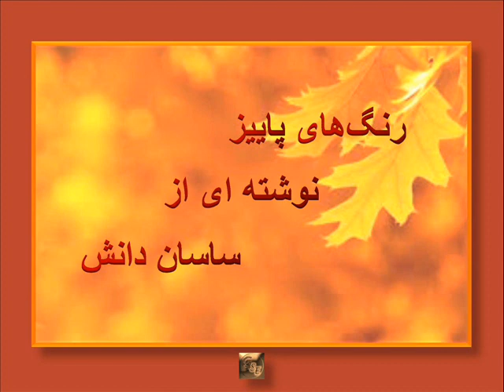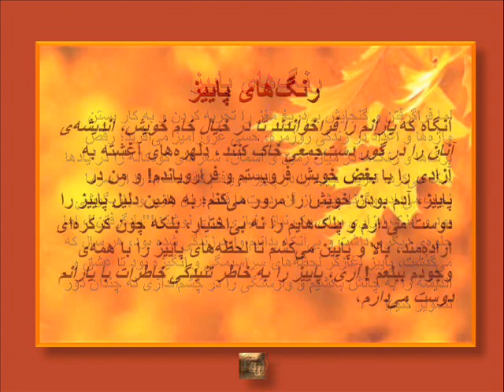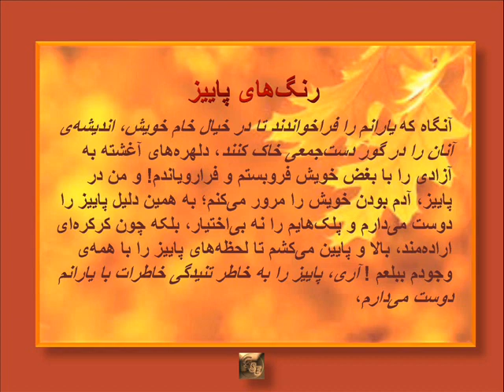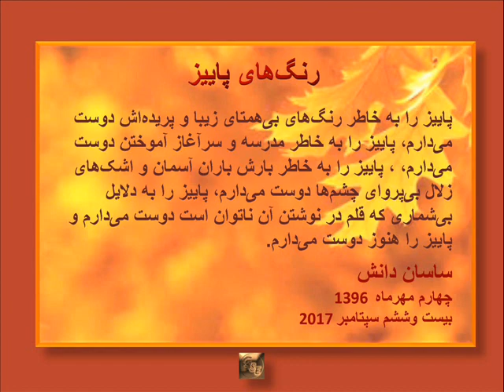فریاد زنده : برنامه ای با مهدی ایزدیار- ( 1رنگ‌های پاییز)-GSE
فریاد زنده
 برنامه ای جدید
با
مهدی ایزدیار

( 1رنگ‌های پاییز )

*فریاد زنده*

برنامه ای به نام * فریاد زنده* هر از چند گاهی در اطاق گفتمان سیاسی اجتمایی در نظر گرفته شده  که به مدت تقریبی نیم ساعت توسط مهدی ایزدیار در انتهای گفتگوهای تعیین شده ی همیشگی اجرا خواهد شد .
در این برنامه سعی در خوانش قطعات نوشتاری صده ی اخیر تاریخ ایران به زبان های ترکی، فارسی، کردی و و با همکاری از پیش تعیین شده ی دیگر دوستان *از نظر تقسیم بندی زمانی* که مایل به شرکت باشند اجرا خواهد شد ..

شاید لازم  به ذکر این نکته نباشد که اطاق گفتمان سیاسی اجتمایی همیشه آماده ی پذیرش طرح های دوستان در زمینه های مختلف اجتمایی سیاسی بوده و هست و از تمام عزیزانی که پیشنهادی برای اجرا در هر موردی دارند با شادمانی استقبال خواهد شد ... و همیشه خواهان آن هستیم که با طرح و پیشنهادهای شما بتوانیم در مطرح کردن مسایل فرهنگی و سیاسی بطور روشن تر و کامل ترهمراه  قطره های دیگر،  در جریان حرکت انسان به سمت عدالت اجتمایی باشیم ...

بدون تردید با همکاری جمعی بین همه ما این امر امکان پذیر خواهد بود بررسی و بیان تاریخ بطور جداگانه و در نهایت وضعیت کلی آن مورد نظر ماست هر آنچه به کودکی به زنی به مردی و نهایتا به انسان اشاره ای دارد و یا هر آنچه سوال در ذهن ما ایجاد میکند و بطور کل آنچه که باعث به حرکت آمدن ما و در جریان قرار دادن ماست، نه فقط برای ناظر بودن، بلکه برای
شرکت کردن در تغییر سیستم حاکم بر جهان است،  مورد نظر ماست

با دید گاه هایی  همیشه گسترش یافته تر و همکاری همگی ما با هم حرکت، نتیجه خواهد داشت

                               گفتمان سیاسی اجتمایی .

تهیه و تنظیم: پرواز